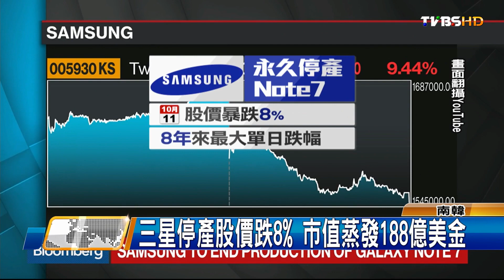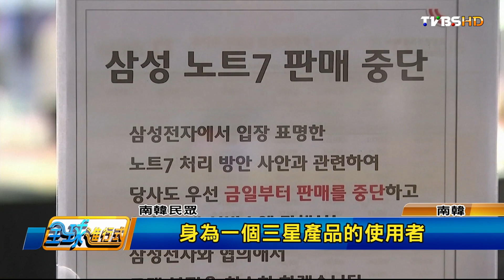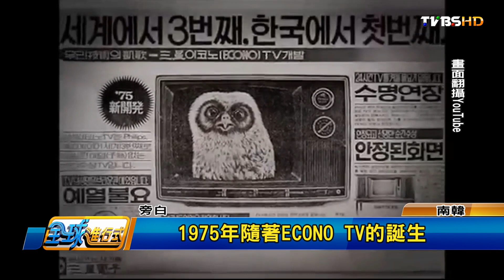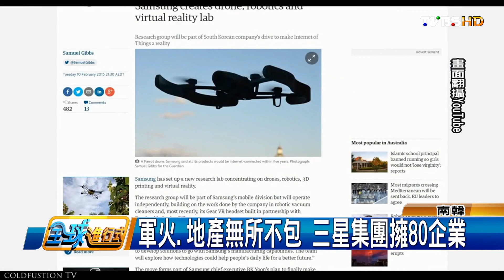Samsung 三星Note7手機走入歷史! 宣布永久停產全球進行式 20161015 (2/3)